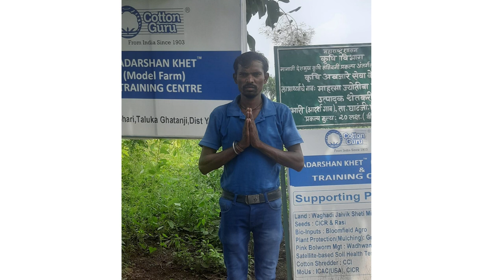कॉटनगुरु प्रदर्शन शेताची माहिती सांगतांना किसान मित्र विशाल घोडाम.